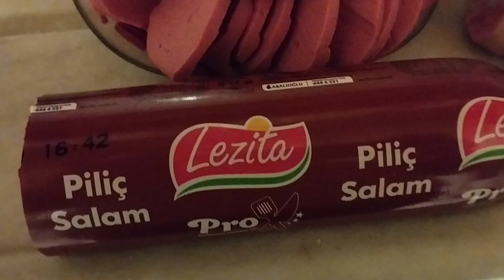Bahçedeki Üçüz Yavru Kediler : 12. Bölüm | Kemaliye ( Eğin ) Erzincan Türkiye | Ekim 2023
Temmuz ayında yeni doğan 3 tane yavru kediyi anne sütünden sonra hayrına sevabına tavuk salam, tavuk ciğeri ve balık kafası vb ile beslemeye başladım. Kuru kedi mamasının böbrek yetmezliği yaptığını duydum o sebeple almadım ve kedilere vermedim. Aylık yaklaşık 500 TL masrafı oldu ve artık benim için fazla Masraflı olduğu için ara sıra makarna vermeye başladım. Kedilere tavuk salam, tavuk ciğeri vb. sağlıklı et ürünleri almak isteyenler bana email ile ulaşabilirsiniz sizin hayrınıza satın alıp yavru kedilere veririm. Şu anda A101 de Banvit Tavuk ciğeri kg 35 TL, Banvit Tavuk Salam 45 TL , Lezita tavuk salam 35 TL. Sponsor olmak ve yavru kedilere mama almak isteyenler bana email ile ulaşabilirsiniz. Emekli maaşı malum zaten bana bile yetmiyor. Yavru kediler için verdiğim yemekleri büyük kediler gelip çalıyor , anne kedi de gelip yavruların mamasını artık alıyor önceden mamaları alıp yavru kedilere götürüyordu ama artık ortak oldu vb...
Benim şahsi olarak beklentim yok tamamen sizin hayrınıza tavuk ciğeri, tavuk salam, balık vb. mama satın almak ve yavru kedilere vermek amacıyla açıklama yazıyorum. Hatta kargo ile sağlıklı mama gönderirseniz çok daha iyi olur ben sadece Bim ve A101 den mama alabiliyorum çünkü başka market yok maalesef. Balık satan balıkçı var bir de ona da söyledim balık kafası vb. olursa haber ver diye. Kediler kapımın önünden hiç ayrılmıyorlar kapıyı açınca hemen içeri girmek istiyorlar açlar zavallılar ama çok sevimliler...

English

Kittens in the Garden: Episode 12 |  Kemaliye ( Eğin ) Erzincan Türkiye |  September 2023

In July, I started feeding 3 newborn kittens with chicken salami, chicken liver and fish heads, etc., after their mother's milk.  I heard that dry cat food causes kidney failure, so I did not buy it and did not give it to cats.  It cost about 500 TL per month, and since it was too expensive for me, I started giving pasta occasionally.  Chicken salami, chicken liver, etc. for cats.  Currently, Banvit Chicken liver is 35 TL per kg, Banvit Chicken Salami is 45 TL, Lezita chicken salami is 35 TL per kg at A101.  As you know, the pension is not even enough for me anyway.  Big cats come and steal the food I give for the kittens, the mother cat also comes and takes the kittens' food. She used to take the food and take it to the kittens, but now she has become a partner, etc...
 Personally, I have no expectations, it's all for your benefit, chicken liver, chicken salami, fish, etc.  I am writing a statement to buy food and give it to kittens.  In fact, it would be much better if you send healthy food by cargo. I can only buy food from Bim and A101 because unfortunately there is no other market.  There is a fisherman selling fish and I told him fish heads etc.  Just let me know if it happens.  The cats never leave my front door. When I open the door, they want to come in immediately. They are hungry, poor things, but they are very cute...